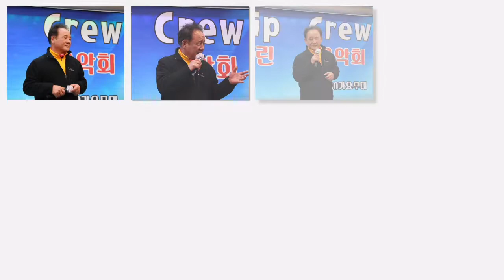Vip crew 2018 시산제 사진영상 2